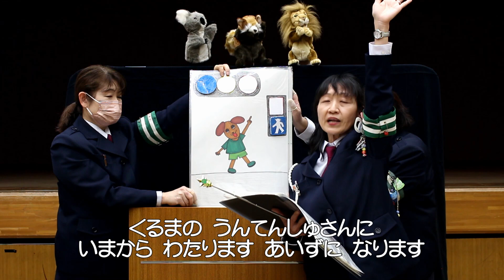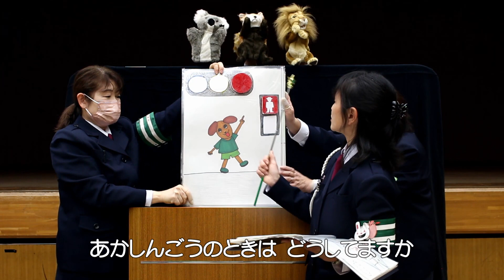交通安全の紙芝居「どうろをあるくときのおやくそく」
港区交通指導員による紙芝居「どうろをあるくときのおやくそく」の動画を作成しました。小さなお子さま向けに、道路を渡る時の交通ルールや安全通行のポイントを学べる内容になっています。

‹令和4年3月制作　港区役所地域力推進室›